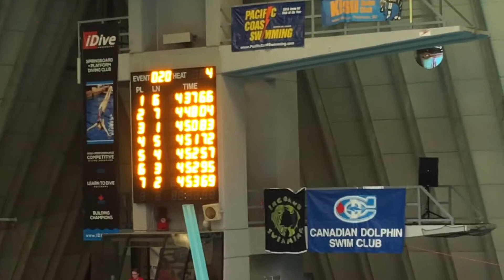Winter Age Group Championships - 400m Free (Alan - Lane 2)